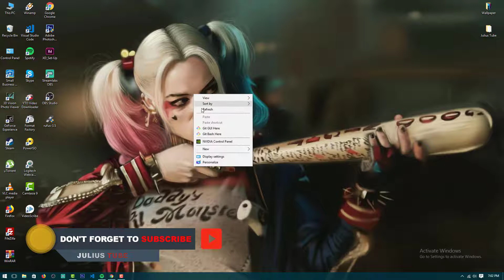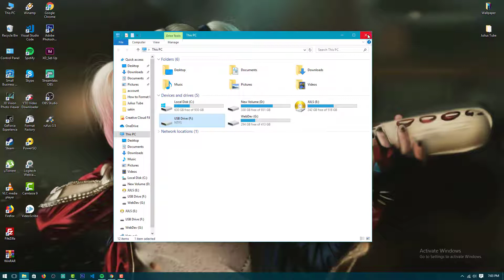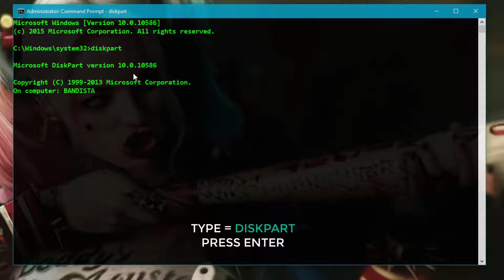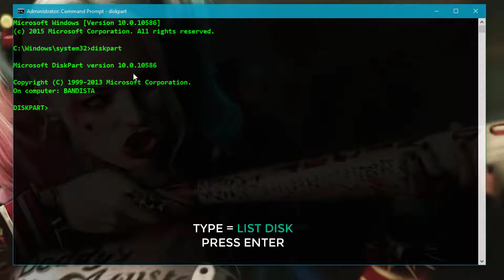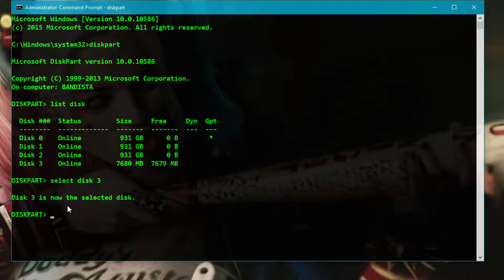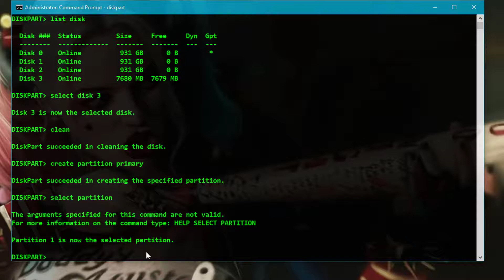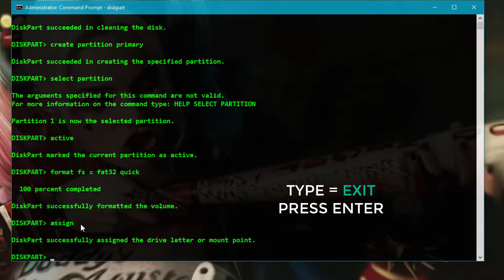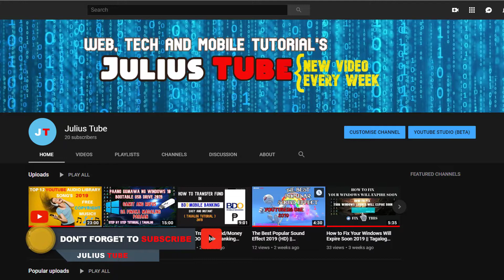Paano Mag Format ng USB Flash Drive sa CMD Windows Command Line😯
You can Format your USB or SD Card in CMD Command Line, This Video will teach you on how to format your USB storage in a quick and easy way, hope this video helps you.

The code in (CMD) Command Line👇👇
1: DiskPart
2: list disk
3: Select Disk #
4: clean
5: create partition primary
6: select partition
7: active
8: format fs = fat32 quick
9: assign
10: exit